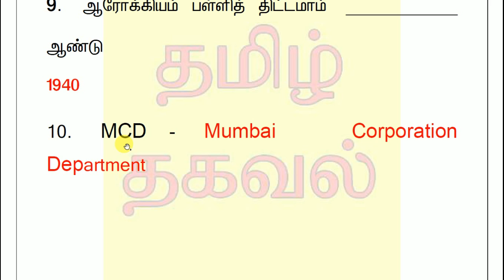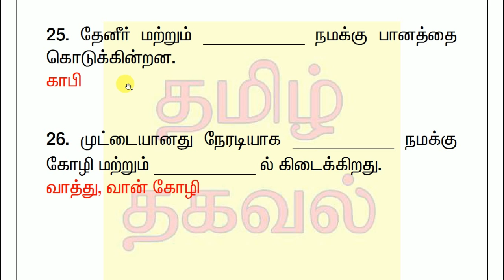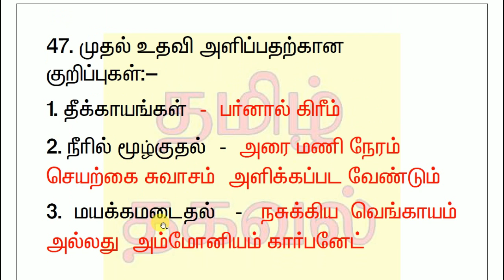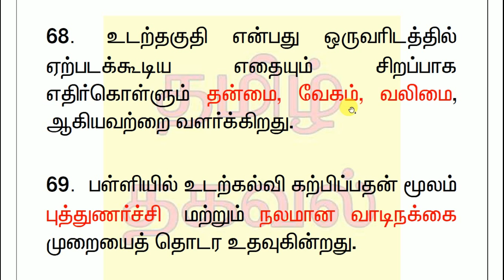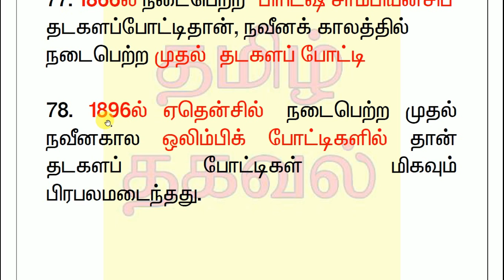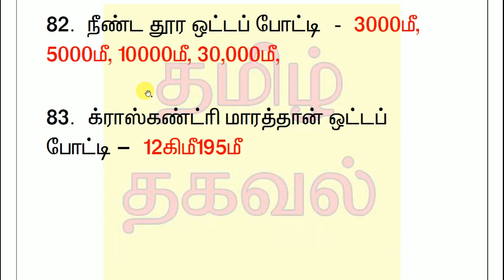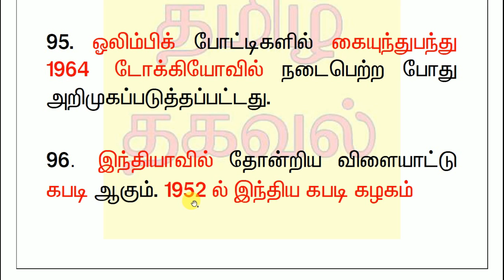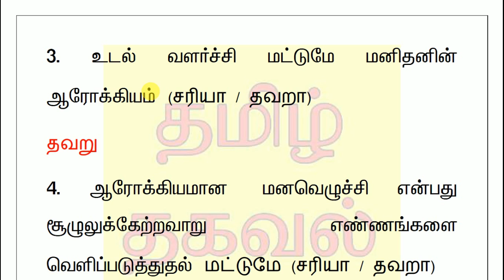DELED 508 Revision in Tamil Part 2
NIOS Deled 508 Important MCQs Revision Question Answer Hints Part 2 in Tamil